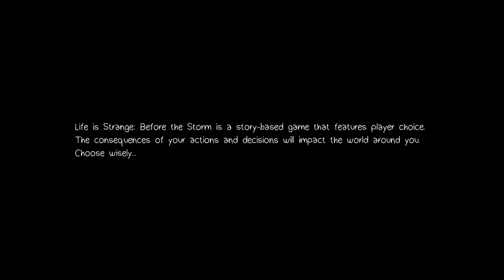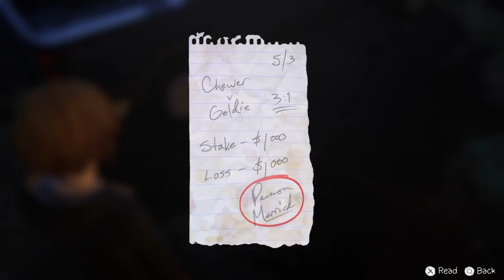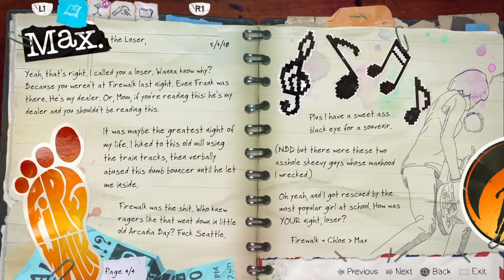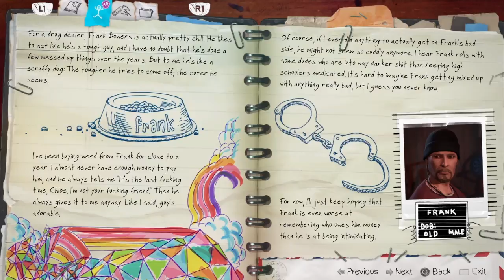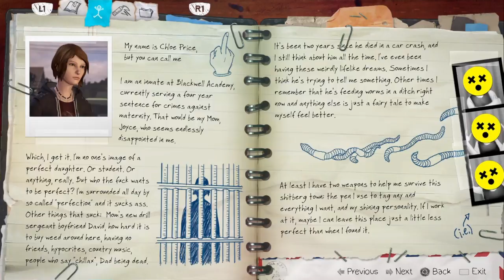Life Is Strange Before The Storm I know i'm late playthrough #1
Join me as we see what happens to Chole price in her life of loneliness. (poor chole)